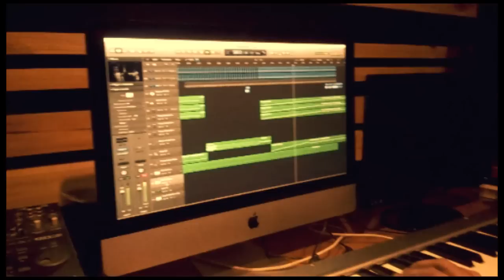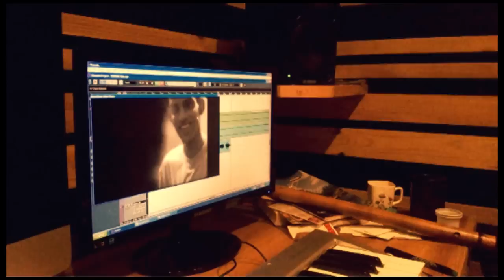SUNDAR Behind the scene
Shot on mobiles by the crew of the film, these are some moments while the whole team was working to complete the film.